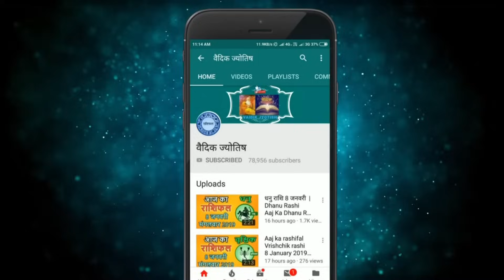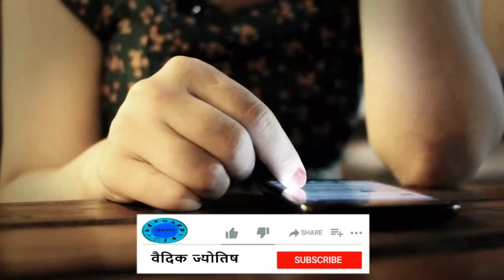Kark Rashi 7 November 2023 | कर्क राशि 7 नवंबर मंगलवार | Aaj Ka Kark Rashifal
@वैदिक ज्योतिष
Kark rashi 7 November 2023
7  November Kark rashi
Kark rashiNovember 2023
Dainik Rashifal,Horoscope,Astrology
7  नवंबर  कर्क राशि
आज का राशिफल  कर्क राशि
 कर्क राशिफल
# कर्क
KarkRashi7 November